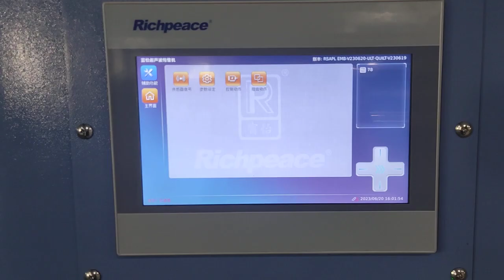Test Video of Richpeace Ultrasonic Quilting Machine in factory ready to ship to Indian client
Optional device: panel cross cutting machine
We will exhibit at CISMA shanghai, welcome to visit!